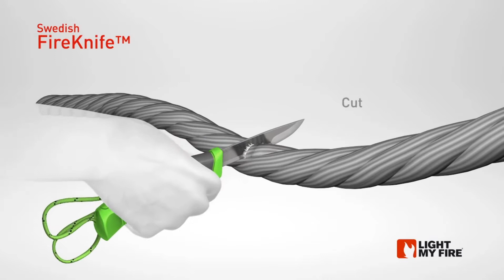Light my Fire Swedish FireKnife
Het Zweedse FireKnife heeft een lemmet van roestvrij Sandvik 12C27 staal. En een comfortabele hangreep van antisliprubber, veilig en gemakkelijk in gebruik. De punt van het mes is zo geslepen dat het fijn genoeg is om splinters te verwijderen, en de rugzijde van het mes is onder de juiste hoek geslepen om perfect te functioneren met de ingebouwde Swedish FireSteel®. Deze Swedish FireSteel® is duurzaam (3000 keer strijken), en werkt ook onder natte omstandigheden met een vonk van 2,980 C. 1) Verwijder beschermende verflaag met de rug van het mes. 2) Beweeg de scherpe hoek van de rugzijde van het mes met een gelijkmatige druk naar beneden langs de FireSteel®. 3) Met de vonken onsteek je gemakkelijk een brander, TinderDust, BBQ, papier, gras, berkenbast of welke andere tondel dan ook.